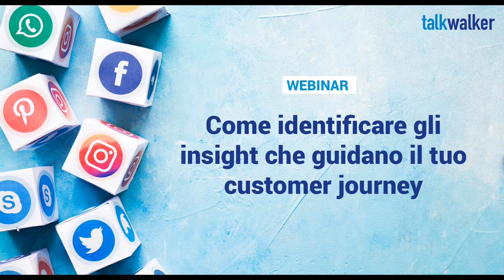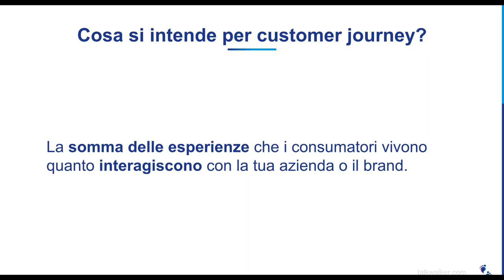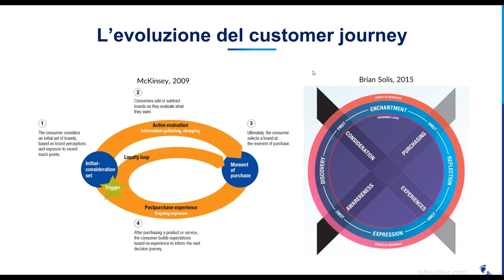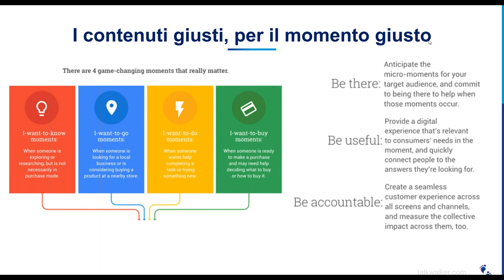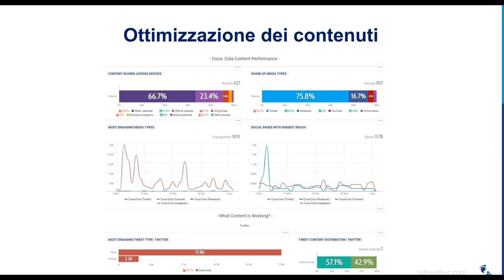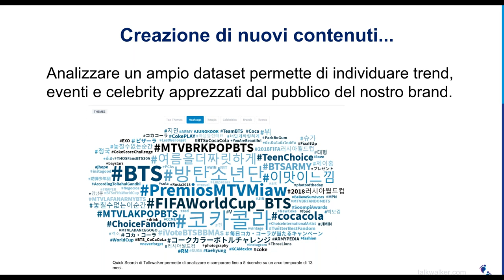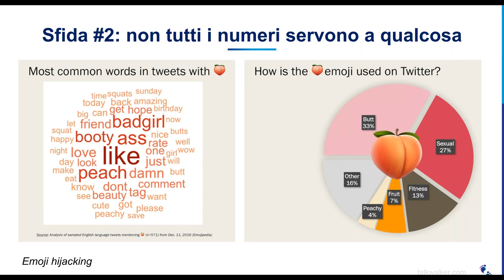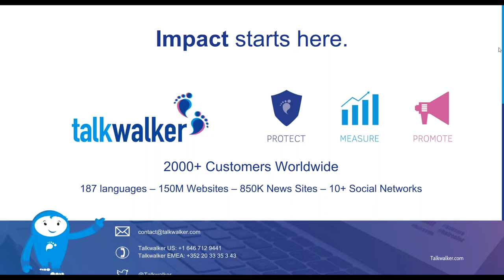[Webinar] - Come identificare gli insight che guidano il tuo customer journey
Nelle diverse fasi del loro journey i consumatori vengono guidati attraverso diversi contenuti e diverse esigenze. Alberto maestri, Chief Content Officer di Openknowledge, ci racconta come individuare questi contenuti e quali sono metriche e strumenti che possono aiutarci.